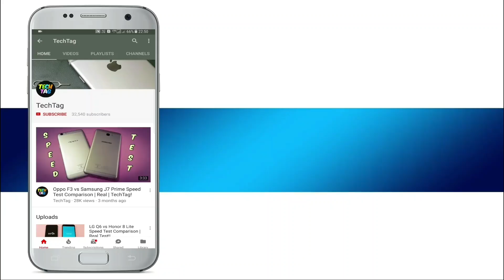ViVo Y69 Camera Review | Camera Samples | TechTag!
vivo y69 camera review with camera samples, vivo y69 features 13 mp back camera and 16 mp front camera , here is the quick camera review of vivo y69